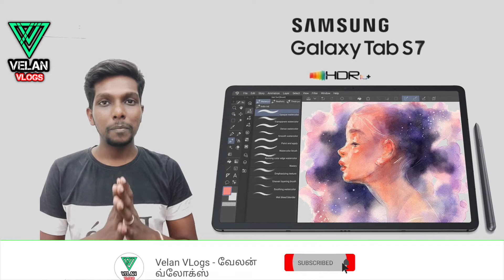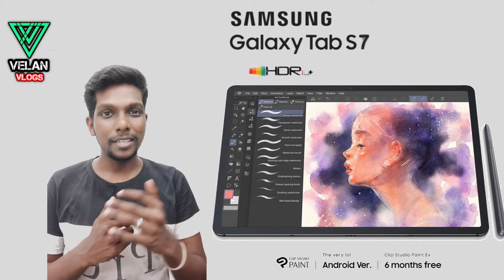தாறுமாறு 🔥🔥🔥 Battery | Jio offer for IPL | Tamil (2020)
The video is about the following information,
1. Samsung galaxy Tab S7 released in India,

2. India's First fast charging Mobile realme 7 and pro,

3. Apple Store in India,

4. Google Dino Game update,

5. Jio Cricket offer for IPL 2020,